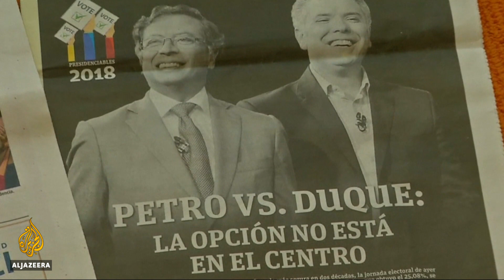🇨🇴 Colombia set for presidential runoff | Al Jazeera English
Colombians will be voting in a presidential runoff in three weeks.

The choice is between a critic of the government's historic peace deal with the Revolutionary Armed Forces of Colombia (FARC) rebels, and a former leftist fighter who supports the agreement.

Al Jazeera's Lucia Newman reports from Bogota.